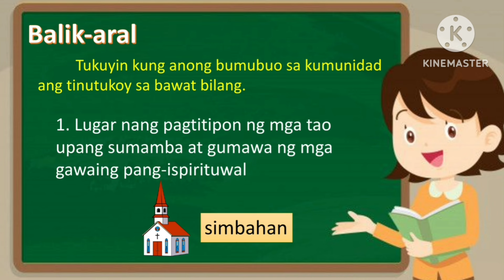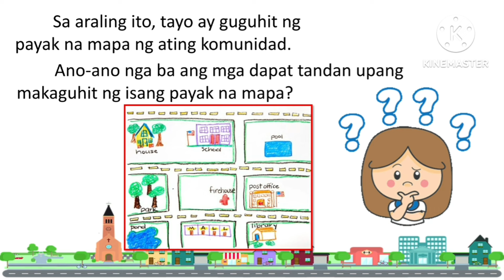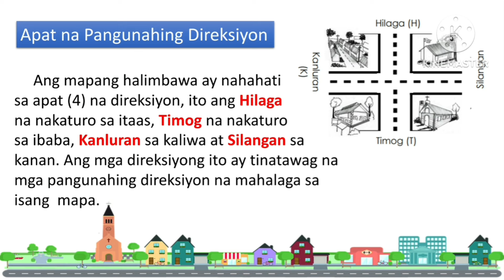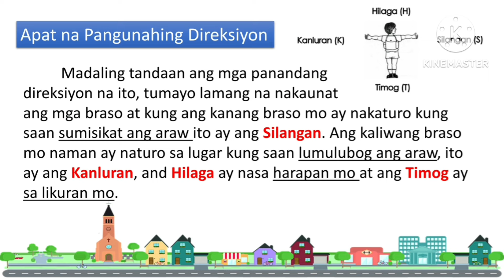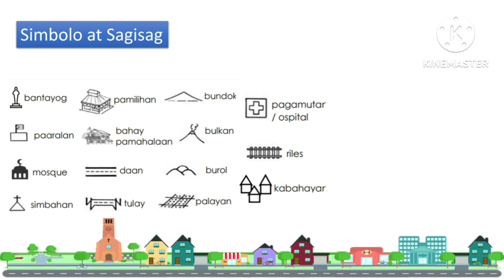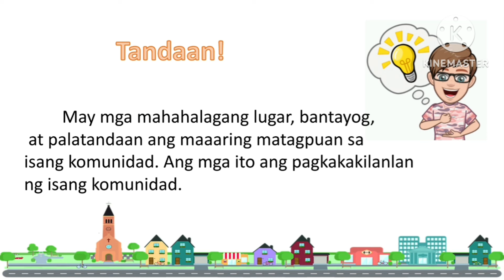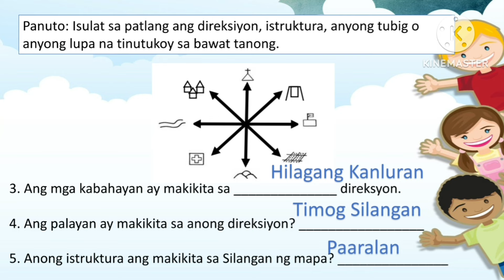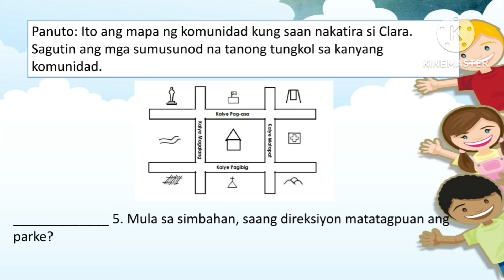Araling Panlipunan 2 Week 6 Quarter 1 Mapa ng Komunidad